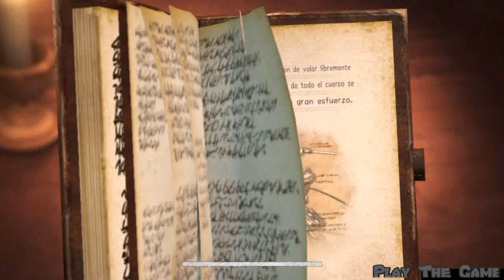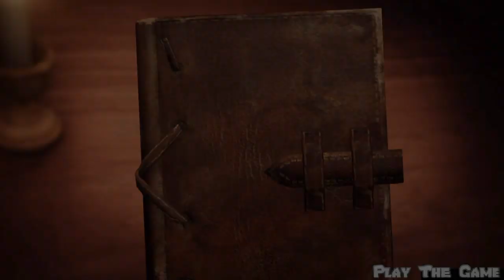Attack on Titan 2 Gameplay en Español Parte 18 - No Comentado (PS4)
▼▼▼LEER DESCRIPCIÓN▼▼▼-

● SIGUEME -UNICA RED SOCIAL-